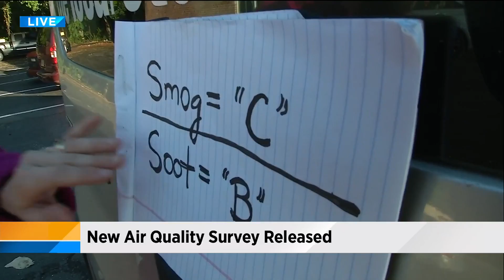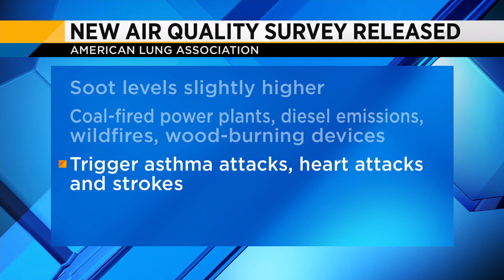New air quality survey released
VIDEO: Ashley Harding breaks the results of the new air quality survey down.